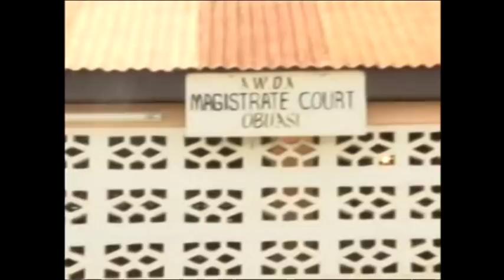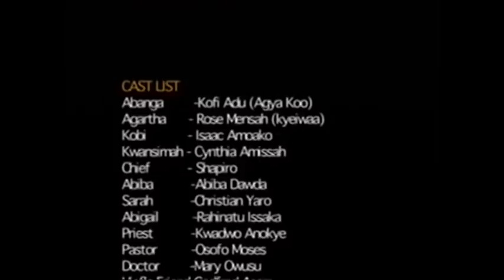DI WO FIE ASEM 2 GHANA TWI KUMAWOOD MOVIE